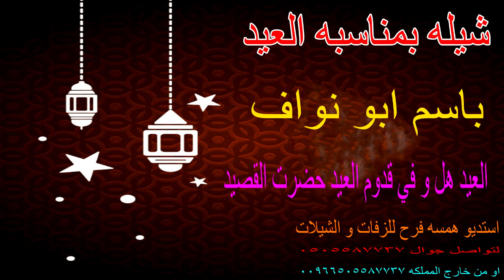شيله بمناسبه العيد باسم ابو نواف اهدا الى ابوه ابو مشعل وامه ام مشعل والاخوان و الاخوات العيد هل و ف